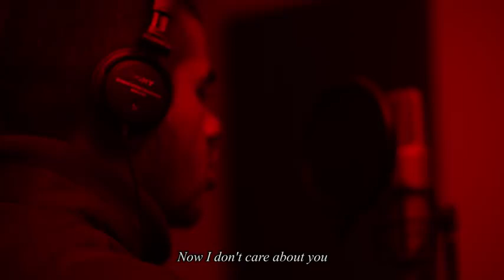🇳🇵🎵 MC Flo - /Aawaz/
🇳🇵🎵 MC Flo - /Aawaz/ नेपाल Bangkok Myanmar